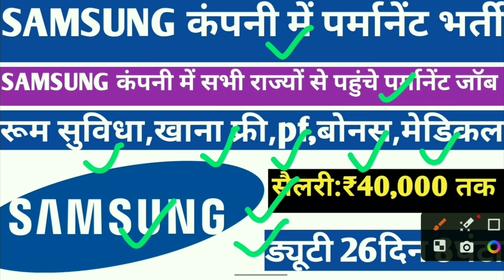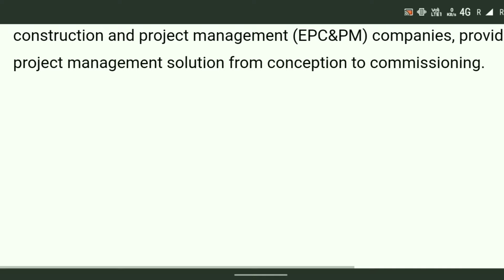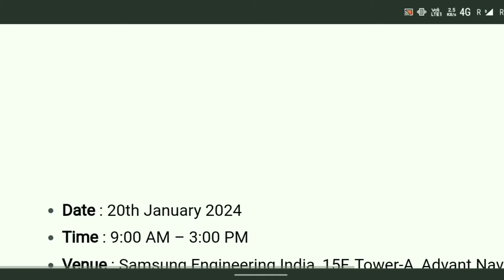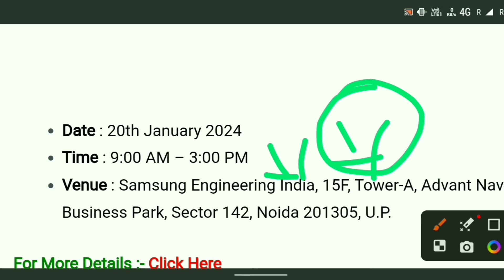सैलरी ₹40000 तक | Samsung कंपनी में पर्मानेंट जॉब | samsung company job vacancy | job work L&T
Your query-
iti campus placement 2022, iti campus placement 2023, iti campus interview, Iti campus placement ,